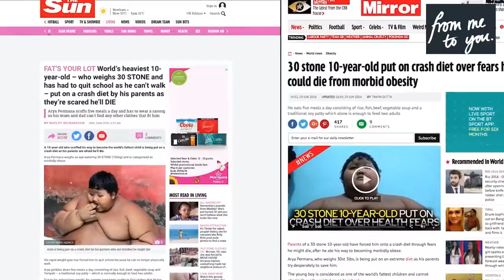World's Heaviest Kid Loses Weight To Go To School